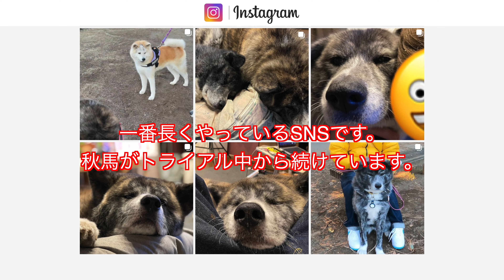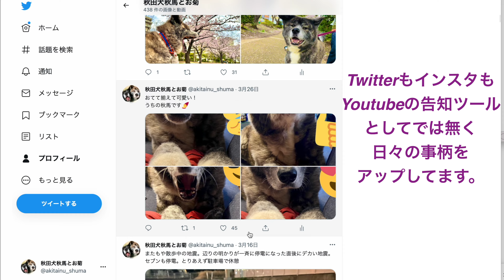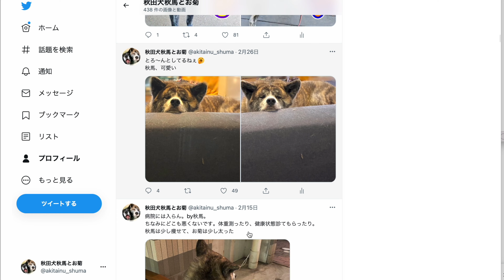秋田犬秋馬とお菊、色々とやってます。【大型犬】【akita dog】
🐶虎毛秋田犬の秋馬とお菊ch.🐾

今回はいつもの動画ではなく、ちょっとしたお知らせです。
YouTubeを始める以前からTwitterやInstagramの各SNSも利用しています。
写真メインですが、YouTubeとはちょっと違う秋馬とお菊の日常風景を

【秋馬♂-しゅうま-】
　▷推定７歳　おっとり・優しい・マイペース・三度の飯より散歩好き
【お菊♀-おきく-】
　▷推定６歳　内弁慶・警戒心強い・ビビリ・チャームポイントは垂れ耳

Hello！ex- Rescued Akitadog ➠Shuma&Okiku.
I adopted a akita dog"shuma"since 2017 August 6th
"okiku"since 2018 September
【Shuma♂】Estimated 7 years
【Okiku♀】  Estimated 6 years

Music♪
▶︎小林 樹さん

and...